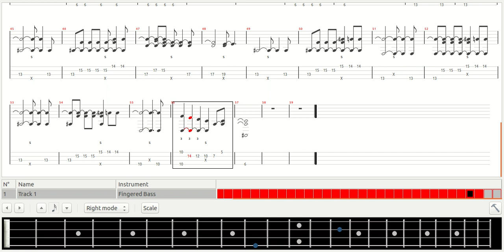Shawn Mendes - In My Blood (Solo Bass Guitar Pro Tab Playthrough)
This is a Guitar Pro tab playthrough of my solo bass arrangement for In My Blood by Shawn Mendes. This video was made with an open source Guitar Pro tab editor called TuxGuitar for Linux. I will probably release tab playthroughs for all of my new solo arrangements in the future.